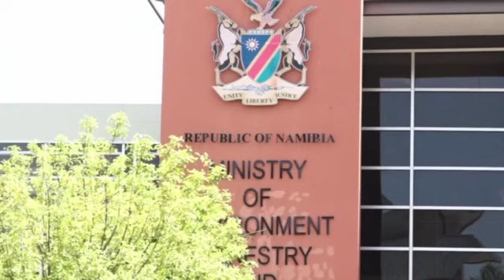Veld fires burn almost 500 000 hectares since April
The Ministry of Environment, Forestry and Tourism (MEFT) urges farmers and property owners to take precautions when using fire, as veld fires burned almost three million hectares countrywide in 2021, 2.4 million hectares last year and almost 500 000 hectares in the last three months.

The MEFT spokesperson, Romeo Muyunda says that Namibia's last fire season recorded uncontrollable veld fires in which five people sustained severe burns while three people lost their lives.